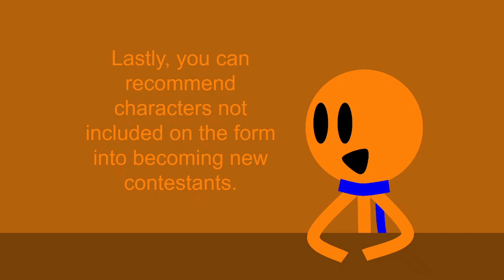Vote for Your FAVORITE SAVE Characters! (SAVE Season 2)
We're doing a sequel! Choose from these SAVE S1 characters on who you want to see return in S2. Voting ends Thursday at 12pm (EDT).